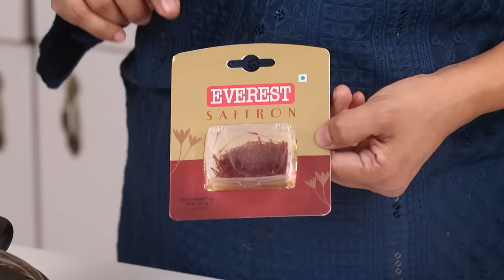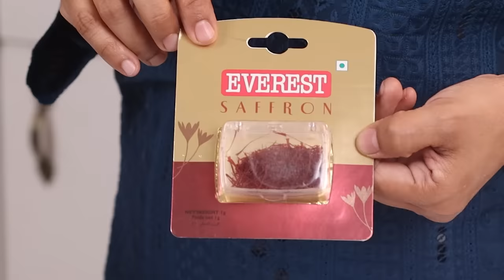या टिप्स सहित बनवा रेस्टॉरंट स्टाईल बिर्याणी । बरिस्ता बनवायची सोप्पी पद्धत | Veg Biryani at Home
Enjoy this quick and easy version of restaurant style Biryani prepared at home

रेस्टॉरंट स्टाईल बिर्याणी बनवण्यासाठी लागणारे साहित्य
• १/२ किलो बासमती तांदूळ
• २ मोठे चमचे तेल
• १०~१२ काजू
• सुकवलेला कांदा
• १ चमचा जिरं
• १ बारीक चिरलेला कांदा
• १/२ कप दही
• १ चमचा धनेपूड
• १ चमचा लाल तिखट
• २ हिरव्या मिरच्या
• पुदिन्याची पानं
• बारीक चिरलेली कोथिंबीर
• २ चमचे एवरेस्ट बिर्याणी मसाला
• चवीनुसार मीठ
• १ मोठा सोलून चिरलेला बटाटा
• १/२ कप फ्लॉवरचे तुरे
• ५~६ श्रावणघेवड्याच्या शेंगा चिरून
• १ गाजर चिरून
• १/४ कप ग्रीन पीज
• जरुरीनुसार पाणी
• जरुरीनुसार गरम पाणी
• १०~१२ एवरेस्ट केशराच्या काड्या
• जरुरीनुसार पाणी
• चवीनुसार मीठ
• १ तमालपत्र
• ५~६ काळी मिरी
• ३~४ लवंगा
• १ चक्रीफूल
• १ दालचिनीचा तुकडा
• २ हिरवी वेलची
• १ मसाला वेलची
• १ चमचा साजूक तूप
• १०० ग्रॅम पनीरचे तुकडे
• बारीक चिरलेली कोथिंबीर
• पुदिन्याची पानं
• २~३ चमचे साजूक तूप

Ingredients:
• 1/2 kg Basmati rice
• 2 tbsp Oil
• 10~12 Cashew nuts
• Dried Onion
• 1 tsp Cumin seeds
• 1 finely chopped Onion
• 1/2 cup Curd
• 1 tsp Coriander powder
• 1 tsp Red chili powder
• 2 Green chilies
• Mint leaves
• Finely chopped Coriander leaves
• 2 tsp Everest Biryani masala
• Salt to taste
• 1 big peeled and chopped Potato
• 1/2 cup Cauliflower florets
• 5~6 chopped French beans
• 1 chopped Carrot
• 1/4 cup green Peas
• Water as needed
• Hot Water as needed
• 10~12 Everest Saffron strands
• 1 Bay leaf
• 5~6 Black peppercorns
• 3~4 Cloves
• 1 Star anise
• 1 Cinnamon stick
• 2 green Cardamom
• 1 black Cardamom
• 1 tsp Ghee
• 100 gm Paneer cubes
• Mint leaves
• 2~3 tsp Ghee

Method:
• Wash rice really good 2-3 times and soak it in enough water for 30 minutes.
• Heat up oil in a pan and fry cashew nuts until they get golden color.
• Take them out in a dish and keep it aside.
• Fry dry onion well in hot oil and take it out into a dish.
• In the same oil add cumin seeds and let it splutter.
• Add onion and fry until it gets golden color.
• Add curd, coriander powder, red chili powder, green chilies, mint leaves, coriander leaves and
  mix well.
• Add Everest biryani masala, salt and fry everything well together for about 2-3 minutes.
• Add potato, cauliflower, French beans, carrot, peas and mix everything well together.
• Add a little water so that the veggies won’t stick to the bottom of the pan.
• Cover and steam veggies on medium heat for 10 minutes.
• Soak Everest saffron in hot water for about 15-20 minutes to make saffron water.
• Heat up water and add salt, bay leaf, black peppercorns, cloves, star anise, cinnamon, green
  cardamom, black cardamom, ghee.
• Drain all the water from soaked rice and add that.
• Boil the rice on medium heat for about 7-8 minutes.
• Add paneer into the veggies and mix well.
• Turn off the gas on which rice is cooking.
• Drain water from the cooked rice and add a layer of it on the veggies mixture.
• Spread it evenly and add 1-2 ladleful water in which we cooked the rice on it.
• Add saffron water, coriander leaves, mint leaves, ghee and cover the pan with a lid.
• Steam the biryani on low to medium heat for 20 minutes.
• Turn off the gas and veg biryani is all ready.
• Garnish with fried onion and cashew nuts while serving.

कांदा, टोमॅटो न चिरता आणि वाटण घाटण न करता अशी बनवा रसरशीत चिकन बिर्याणी | Chicken Dum Biryani

व्हेज बिर्याणी, व्हेजिटेबल बिर्याणी, बिर्याणी मधुराजरेसिपी, बिर्याणी बनवायची सोप्पी पद्धत, आता बिर्याणी बनवणं झालं सोप्प, how to make vegetable biryani, dum biryani, veg biryani quick and easy, instant veg biryani